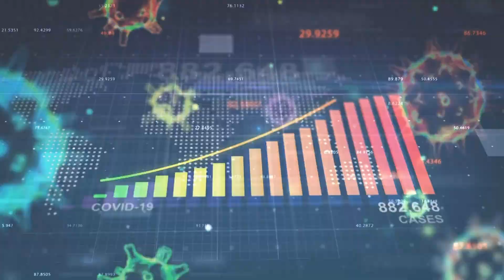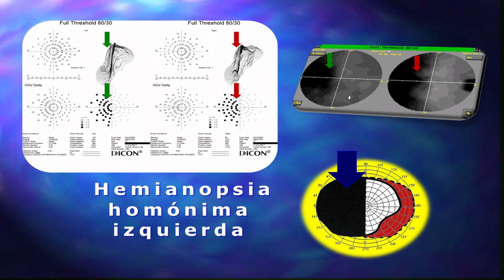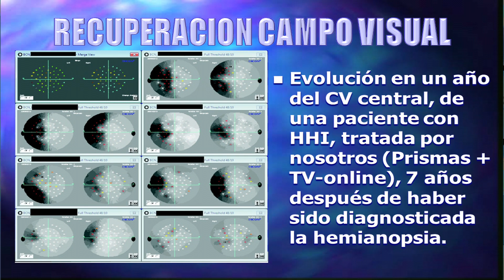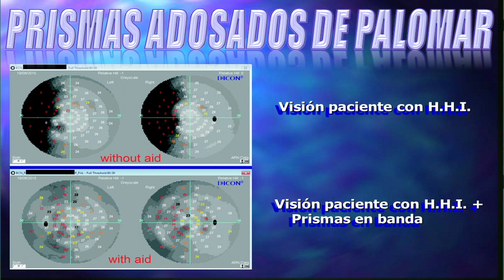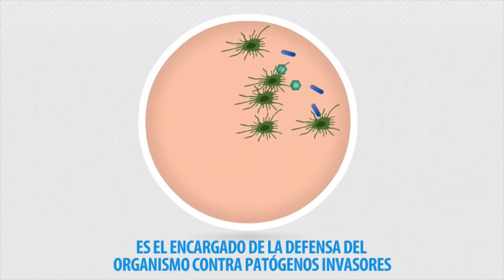Médicos On Line #1